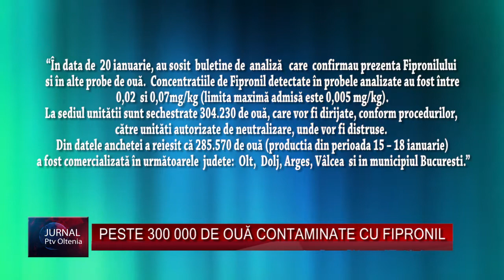PESTE 300 000 DE OUĂ CONTAMINATE CU FIPRONIL